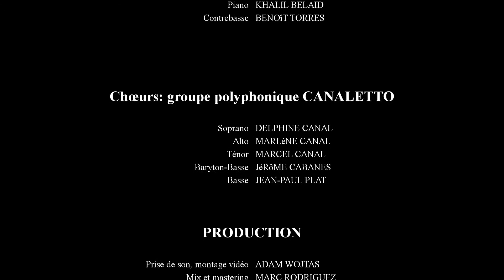Temptation | TOM WAITS cover by JOHNNY BE BLUES (feat. polyphonic quintet CANALETTO)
"Temptation" is an incredibly sexy song by Tom Waits from the album "Franks Wild Years" released in 1987.
Can You resist Temptation? Some say they can! Some say they can't!

French:
Pouvez-vous résister à la tentation? Certains disent qu'ils peuvent! Certains disent qu'ils ne peuvent pas!
Faites-nous savoir dans les commentaires ... merci ;)
Enregistrée le 4 Avril 2021 à l'école de musique "Midnite Bleu". Cabanac Cazaux (31) FRANCE

JOHNNY BE BLUES

Adam WOJTAS - vocal, guitar
Hervé PETTINO - lead guitar
Khalil BELAID - piano
Benoît TORRES - double bass

CANALETTO polyphonic band - backing vocals

Delphine CANAL - soprano
Marlène CANAL - alto
Marcel CANAL - tenor, backing vocals arrangments
Jérôme CABANES - bariton-bass
Jean-Paul PLAT - bass

Lyrics
Oops, I switched the verses 2 and 3 but this was the best take... forgive me, Tom ;)

Songwriter: Tom Waits

Temptation

Rusted brandy in a diamond glass
Everything is made from dreams
Time is made from honey slow and sweet
Only the fools know what it means

Temptation, temptation, temptation
Temptation, temptation, I can not resist

I know that she is made of smoke
But I've lost my way
She knows that I am broke
So that I must play

Dutch pink and Italian blue
She is waiting there for you
My will has disappeared
Now my confusion is oh so clear

Temptation, temptation, temptation
I just can't resist

Guitars: Valley & Blues, Taylor
Piano: Hornung & Moller
Microphones: Shure 55SH, Ear Trompet Louise, Rode M5 pair, Oktava MK 012-01 pair, Shure SM57
Cameras: Canon XF305, Panasonic HDC-SD900, GoPro7HeroBlack
Recorder & edited in ProTools 11, mixed in Cubase
Video Software: HitFilm Express2017, iMovie